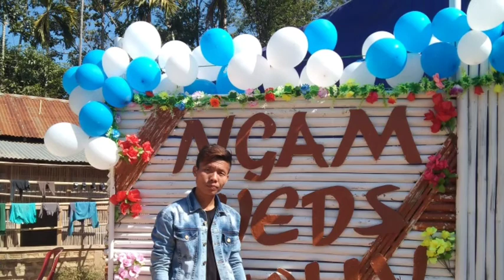Christian Wedding Thangjangam weds Kholnunnem at Phaijol Vangkhojol